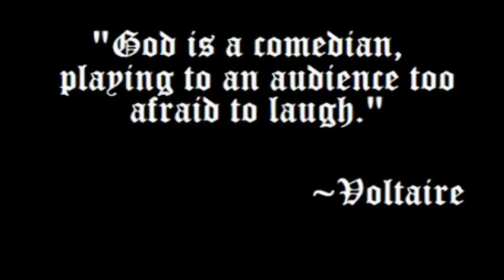Lamb: The Gospel According To Biff - 1:3 - The Part Where I Tell Josh His Mom is Hot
I never realized how much I hate writing.  Probably because I never did it.